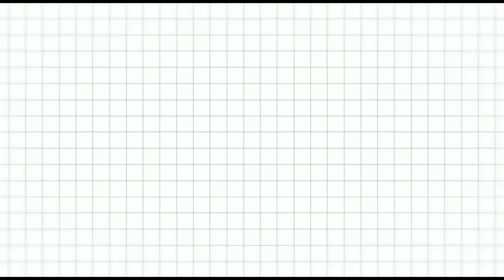How to remove makeup at home in 2 Minutes | घर पर आसानी से मेकअप कैसे हटाएं? | Heena Bansal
AMAZON STORE (BUY LINKS)

SHORTS

MAKEUP VIDEOS

RECOMMENDATION

HAULS

REVIEWS

DIY

HAIRCARE

VLOG

SKINCARE ESSENTIALS

LIPSTICK COLLECTION